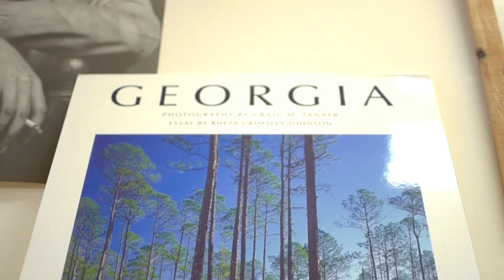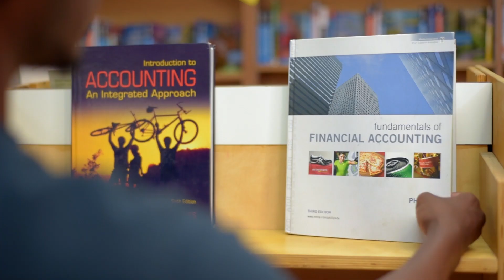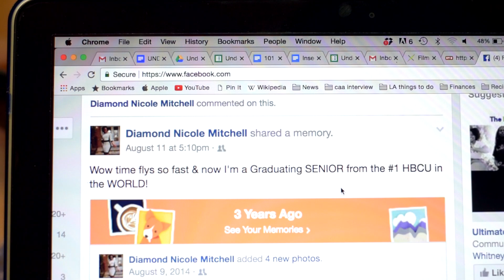UNDECIDED | Ep 1: Refund or Reality Check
It's the weekend before classes start and Zuri needs books, but that refund check hasn't hit yet. Her best friend Cam is along for support, as long as they make it in time for happy hour at Apple Bee's.

Follow UNDECIDED:
Instagram and Twitter: @undecidedseries